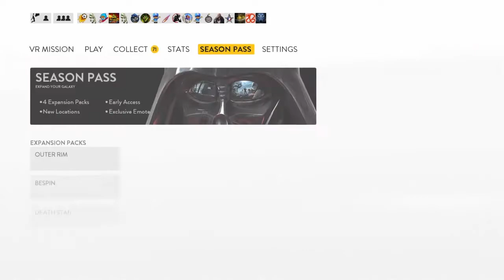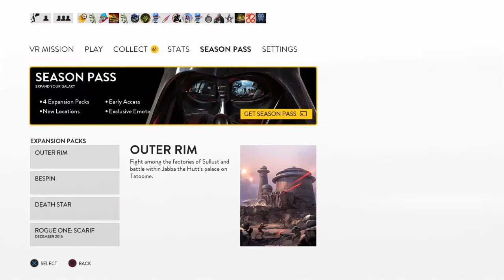Star Wars™ Battlefront X-WING Combat Mission Tutorial